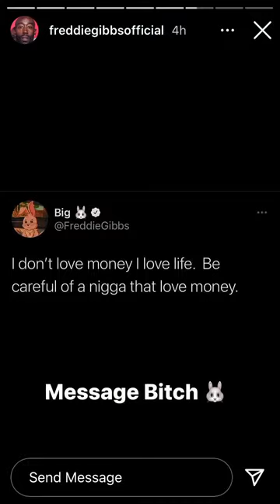Freddie Gibbs (Instagram Stories) June 16,2021